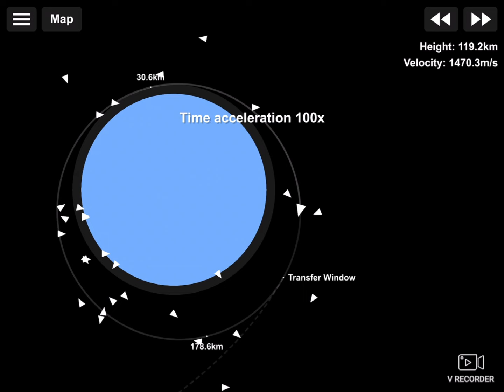Landing a rover on venus in SFS